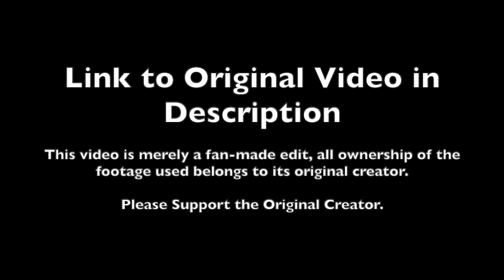Try-On Haul SPEEDING UP IN REVERSE 2